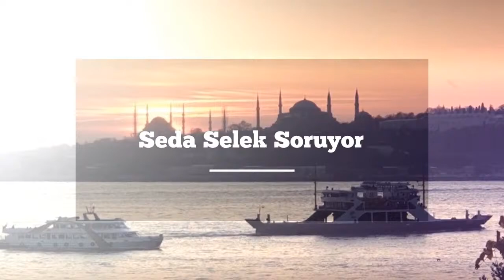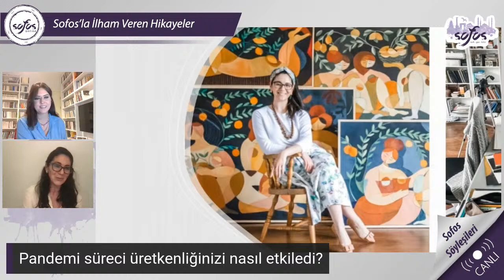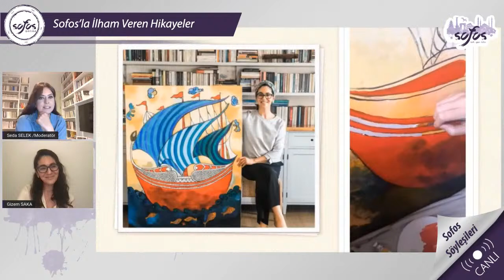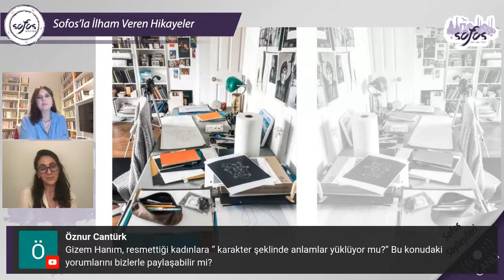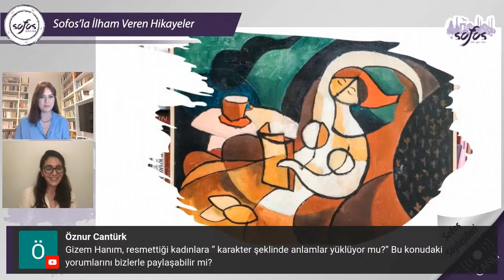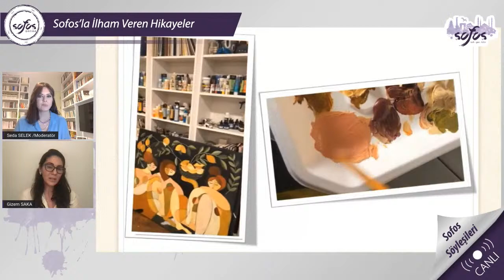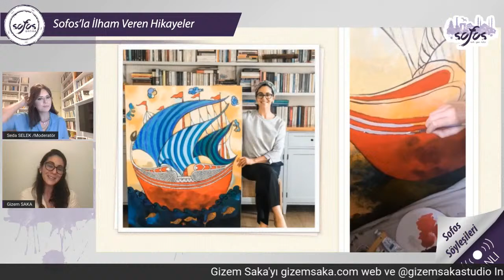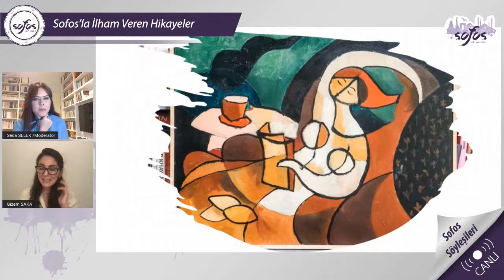Seda SELEK ile SOFOS SÖYLEŞİLERİ #2, Gizem Saka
SOFOSLA İlham Veren Hikayeler

GİZEM SAKA'nın katılımıyla
İKİNCİ CANLI YAYINIMIZI da gerçekleştirdik.

İlginç konular, çekilişler, sürpriz hediyeler...

YouTube kanalımızda canlı yayınlarımız devam edecek!